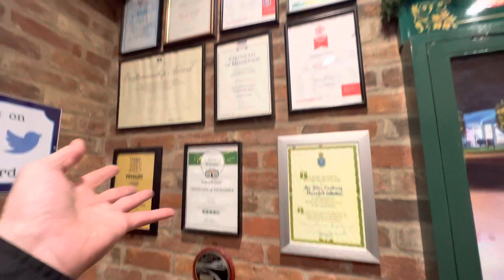Thursford Christmas, spectacular, 2022 45th Anniversary Show!